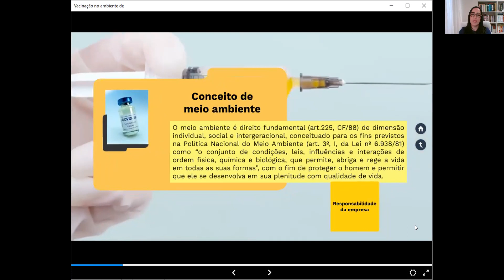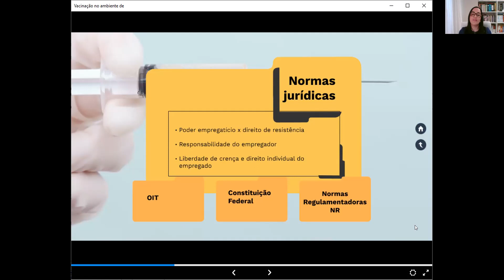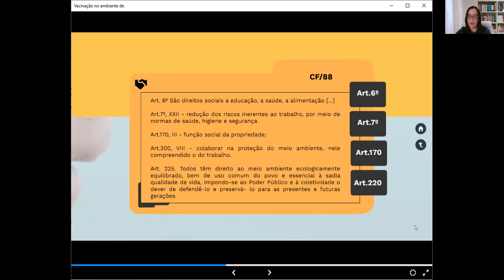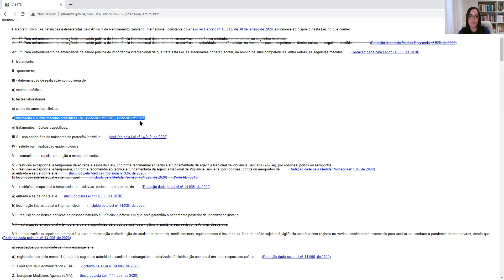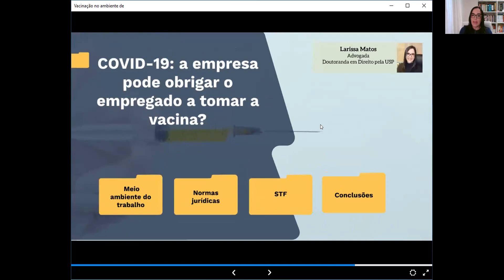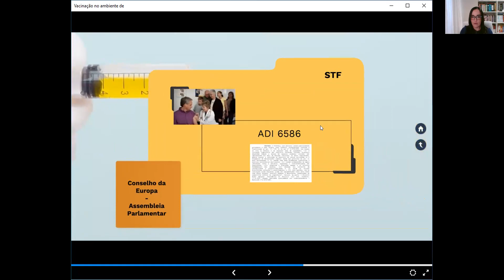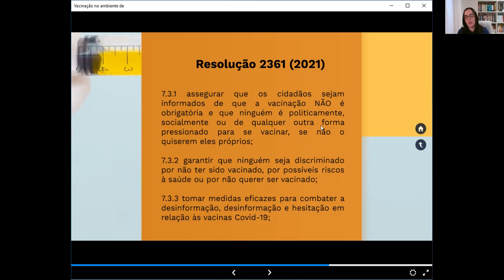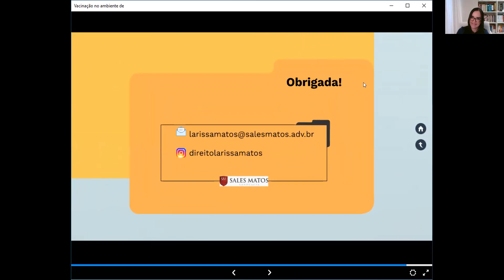COVID 19: Empregador pode obrigar empregado a se vacinar?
Dra. Larissa Lopes Matos